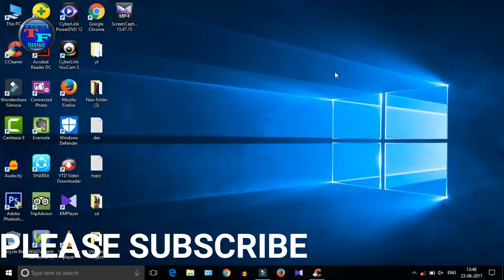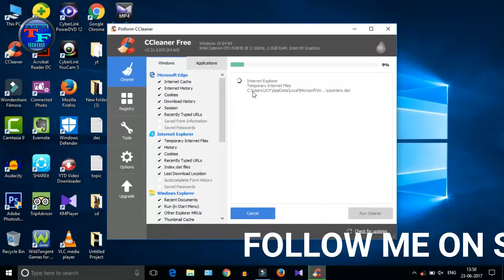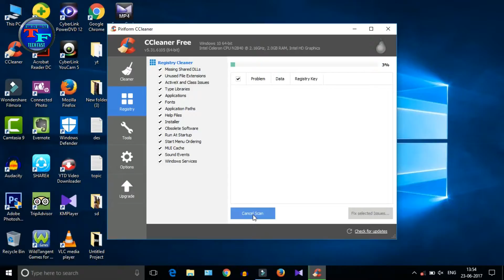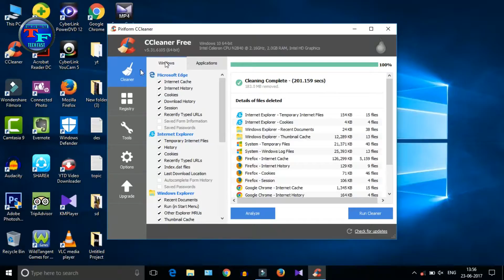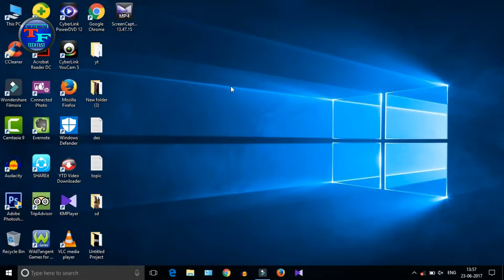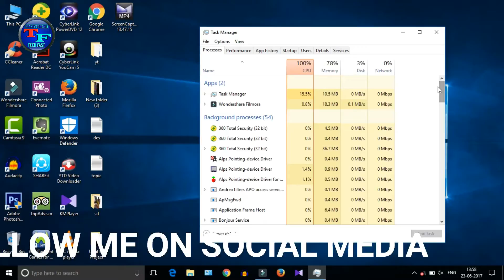How to increase the speed of your window laptop for games and video editing HINDI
How to increase the speed of your window laptop for games and video editing [HINDI] (watch till the end)
Hallo everyone
In this video I had showed you guys how to speed up your
PC and laptop for any game or video editing. You have install
a free software and follow some very easy steps, to have a good
speed in PC or laptop. You do not have to upgrade any thing like
Rams or processor, just watch this video from start to end.
Link to the free software is below.
HAVE A GRATE DAY AND ALWAYS KEEP SMILING (JAI HIND)

please do not do sub for sub

how to open gokano account by computer full tutorial in hindi
How to Track Stolen Phone? IMEI Tracking? Find IMEI of Stolen Phone? What to do?

My audio is edited by Audacity audio editer

  httos://goo.gl/iGksTq

NOTE : All content used is copyright to TECH FAST,